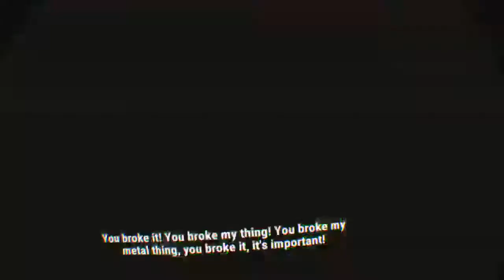Accounting Plus (Accounting+) - Cell La Vie - How To Unlock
Game:
Accounting Plus (Accounting+)

Achievement Name:
CELL LA VIE

Achievement Description:
Nail the Trick Shot.

How To Unlock:
In Chapter 2, also known as the "Tree Area," you will reach a point where you need to insert the "Power Cell" into the VR Headset, which resembles a tree stump. To earn this trophy, you must throw the power cell into the headset, unlocking the achievement. This action is part of the natural progression of the game, as you need to power up the headset to proceed.

Accounting Plus (Accounting+) is described as:
What began as a small game jam between William Pugh (The Stanley Parable), Dominik Johann (Minit) and Justin Roiland (Rick and Morty) is now, two years later, an aberration of warped technology, weird worlds and strange, disturbing creatures. Since its debut in 2016 (10/10 on Steam), Accounting has tripled in size, mutating into an intricate labyrinth of forbidden virtual realities. There are countless more secrets to discover if you have the stomach to brave the dangers of new characters, brought to life by an ever expanding cast of comedic legends (Rich Fulcher, Reggie Watts and Justin Roiland, to name a few).

How long have these goggles been pressing into my flesh?

Accounting is a noble profession. During your tenure with Smith & Smitherson, you will bare witness to the afterbirth of this new facet of human experience. However, it is not without it's dangers. Here are some of the dangers you need to be aware of before entering Accounting+.
DANGERS
- If you die in VR, you die in real life.
- Do not play after midnight.
- Some Characters may be unfriendly and not actively encourage you during gameplay.
- Achievements linked to unforgivable acts of human corruption.
- A soundtrack that is way better than a VR game soundtrack should have any right to be.
- Subtitles and Translations for 9 languages… Oh wow that’s internationally dangerous.
- The vacuum of space.
- Sitting and Standing Mode are BOTH available (and dangerous)!!
- And, unfortunately: The Cops.